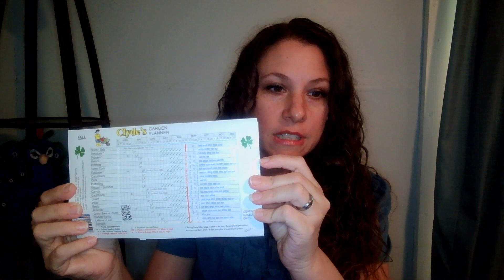Mail call- give away I won. Go check this creator and these websites out!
Special thanks to @SuburbanSodbuster for doing this give away and all he does on his Channel.
for making this great, handy, tool for gardening.
Go check both of these guys out!
Be Blessed!

Let food be thy medicine and medicine be thy food ~Hippocrates

Be strong and of good courage, do not fear nor be afraid of them; for the Lord your God, He is the One who goes with you.  He will not leave you nor forsake you.